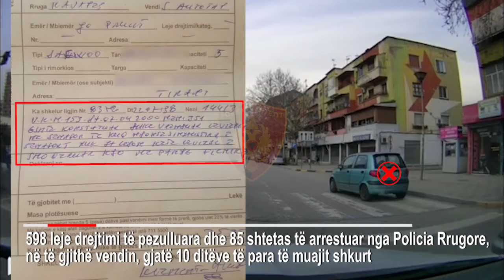SHKODRAWEB Media I Radaret e policisë pezullojnë 600 patenta, arrestohen 85 shofere